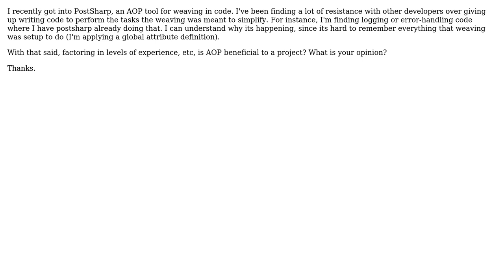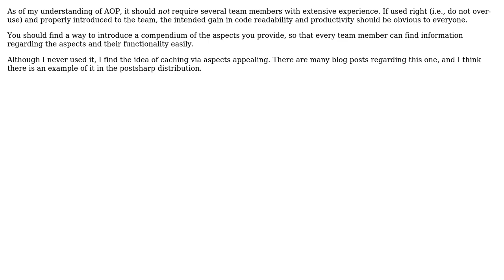The Underlying Value of Aspect-Oriented Programming (2 Solutions!!)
The Underlying Value of Aspect-Oriented Programming

With thanks & praise to God, and with thanks to the many people who have made this project possible! | Content (except music & images) licensed under CC BY-SA | Music | Images & others | With thanks to user Woot4Moo user FlxMgdnz user Brian Mains and the Stack Exchange Network Trademarks are property of their respective owners. You are responsible for your own actions.